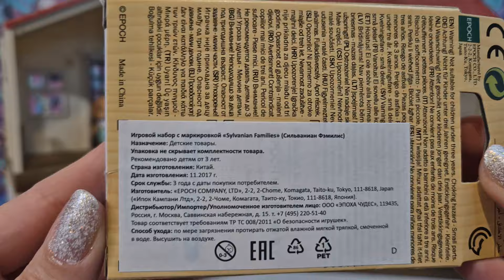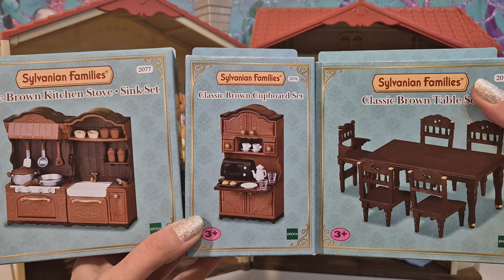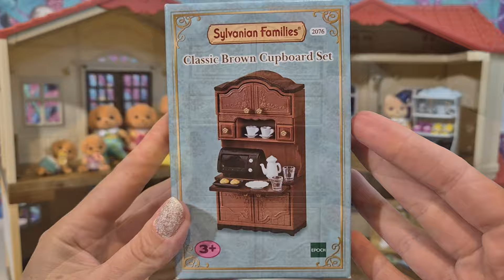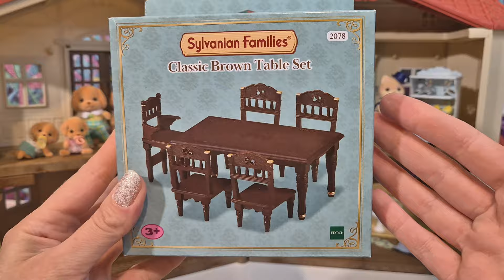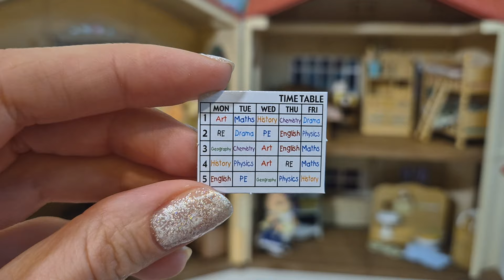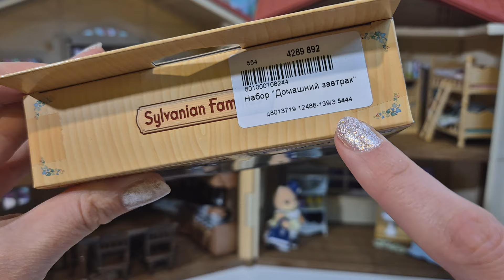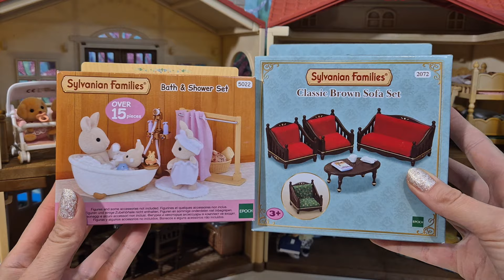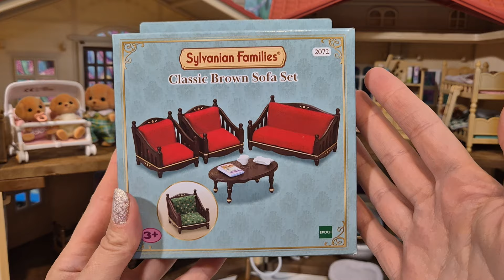Обставляем Большой Домик Sylvanian Families Много Наборов Сильваниан! Распаковка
Мы купили новый домик Sylvanian Families и решили еще купить много мебели и аксессуаров. Посмотри, что у нас получилось! Можно ли менять обивку кресел и дивана?